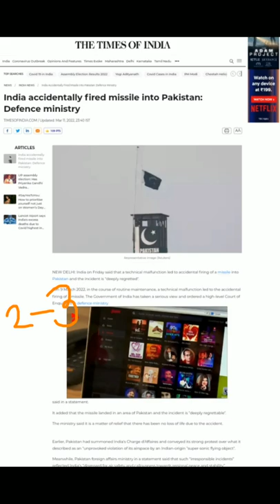भारत ने गलती से मिसाइल मार दिया | Brahmos Strike on Pakistan was a mistake says India